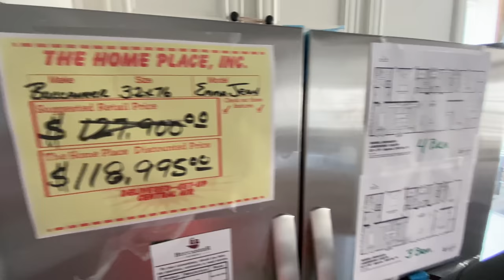The Emma Jean, 4 bedrooms, 3 bath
A tour of Emma Jean by Buccaneer Homebuilders. Home has 4 bedrooms, 3 bath, and approximately 2160 square feet. Info about the home builder can be found

The asking price of this home is $118,995. This price is for how the dealer has it displayed on the lot. Price includes standard, local delivery and setup, vinyl skirting, kitchen appliances, and AC. Does not include furniture.

Thanks to The Home Place Inc in Pinson, AL for letting me film.

The Home Place
5256 Pinson Valley Parkway
Birmingham, AL 35215